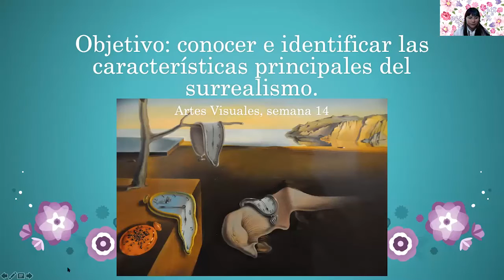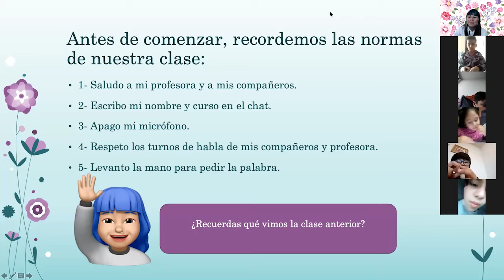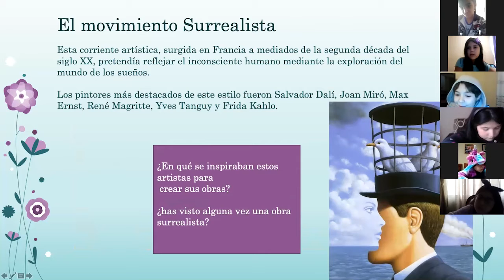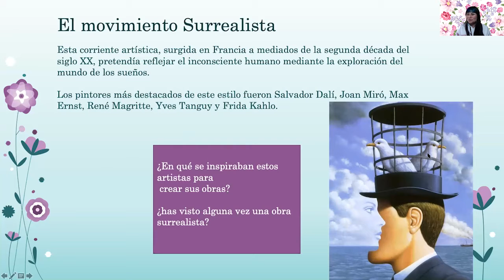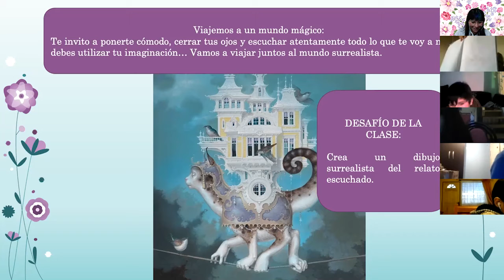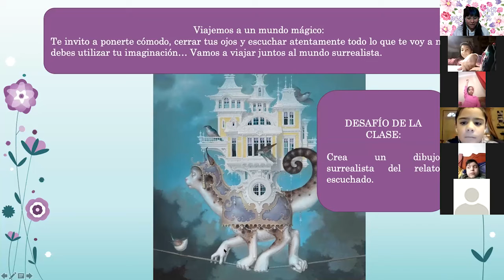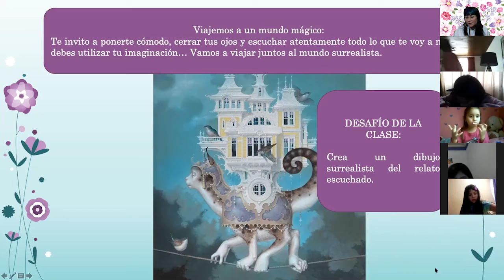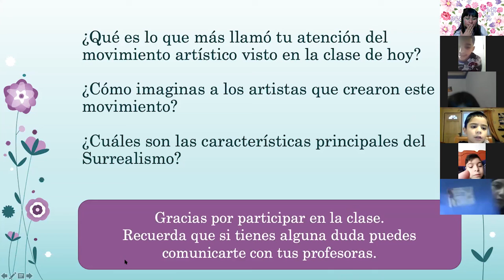Clase de Artes Visuales - 2do Básico - Prof. Jocelyn Saavedra